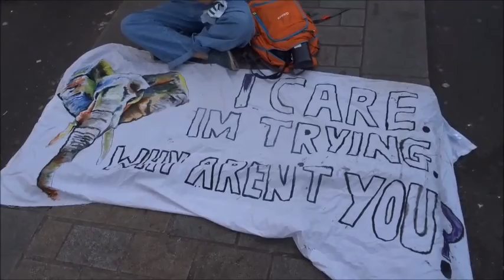Extinction rebellion London day 5 the tacking of the boat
Oxford Circus Last day for the Boat